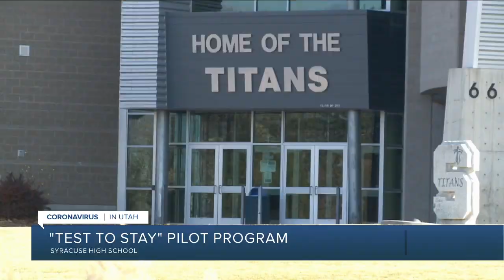Syracuse High School trying 'test to stay' program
Syracuse High School trying pilot program called 'Test to Stay.'